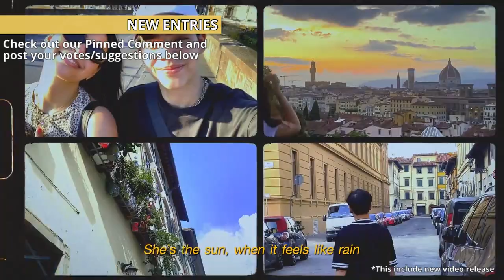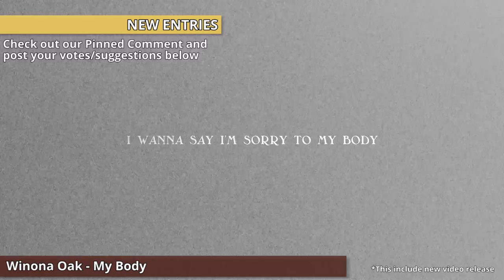Global wDJ Chart (Week 49) [02 December 2024]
With Thanks to Global Partners(Current Active and Past Active Partners)
Mundial Music ♪
Games Army Kid
Music Charts And So Much more
Oscar Morales
Top 30 Music Videos
Chrizly-Charts
Dashie Dash
Potterhead DA
ILoveMusicCharts